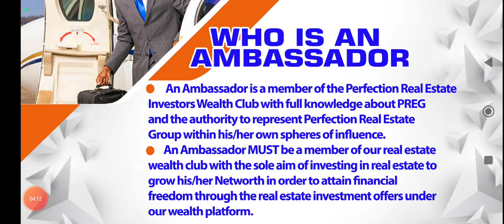WHO IS AN AMBASSADOR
An Ambassador is a member of Perfection Real Estate Wealth Club with power and authority to represent PERFECTION REAL ESTATE GROUP within his/her own spheres of influence.